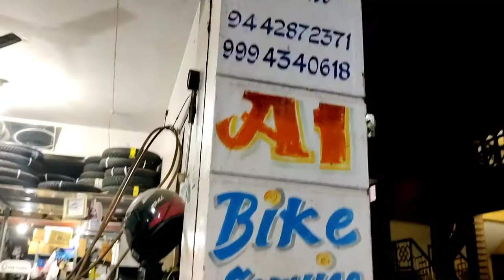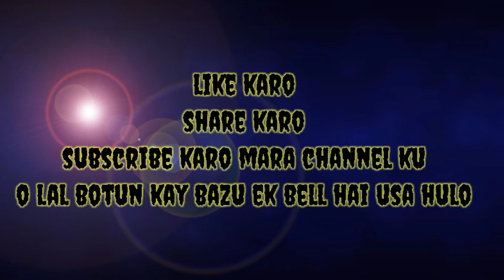Massage from old man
Dhako bhai enki bata accha hai ek taraf se hour karnaka bata